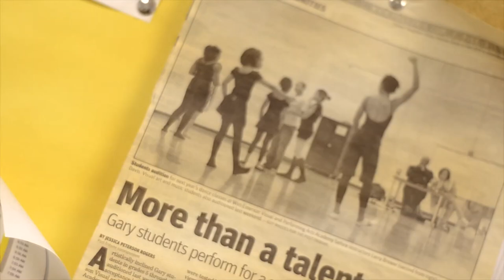The Making of "Reflections"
A quick look at the making of Emerson-Wirt School for the Visual & Performing arts "REFLECTIONS" Dance Production. Enjoy.